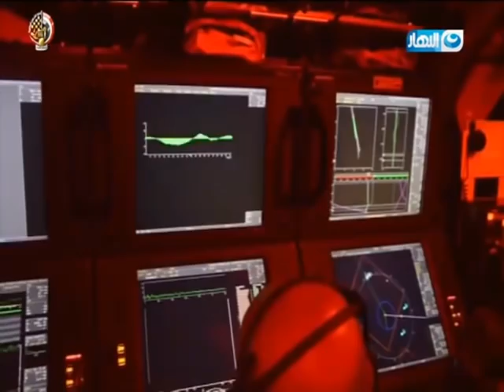موجز أخبار الرابعة مساءًا يوم 6 مايو